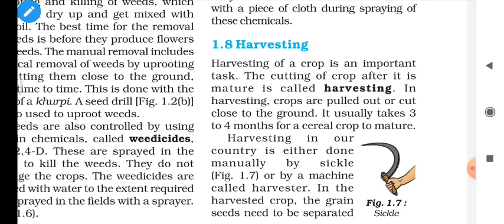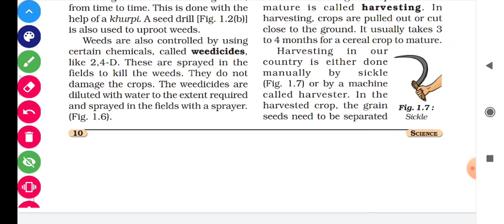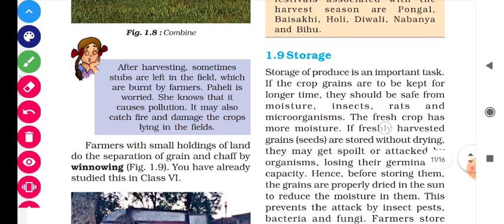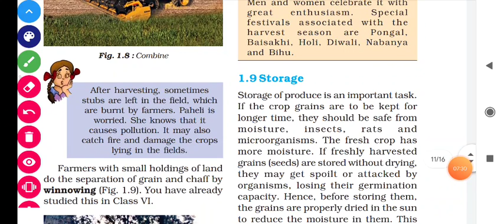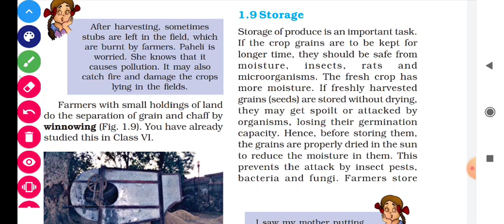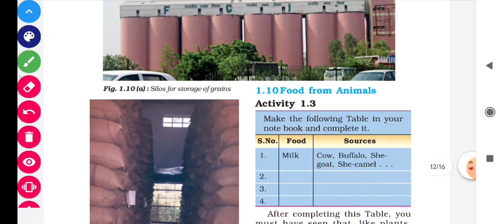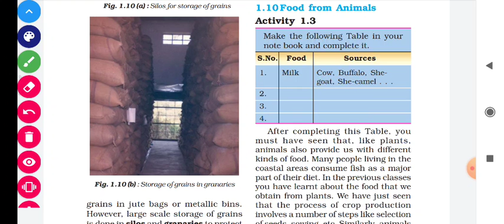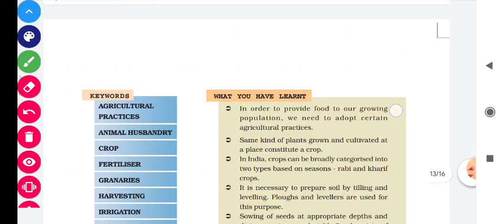8TH SCIENCE | UNIT -1 | HARVESTING AND STORAGE